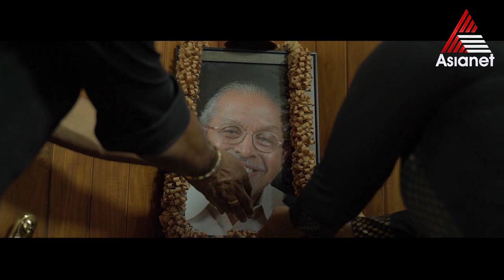ഓഎൻവി കുറുപ്പിന്റെ ഓർമ്മദിനത്തിൽ അദ്ദേഹത്തിന്റെ അവിസ്മരണീയ ഗാനം അത്യുഗ്രൻ കവർ വേർഷൻ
അനശ്വരകവി ഓഎൻവി കുറുപ്പിന്റെ ഓർമ്മദിനത്തിൽ അദ്ദേഹത്തിന്റെ അവിസ്മരണീയ ഗാനം അത്യുഗ്രൻ കവർ വേർഷൻ ആയി വീണ്ടും നമുക്ക് മുന്നിൽ

Sharadindu || Cover Song Version || Asianet